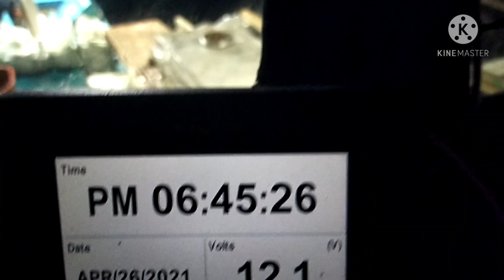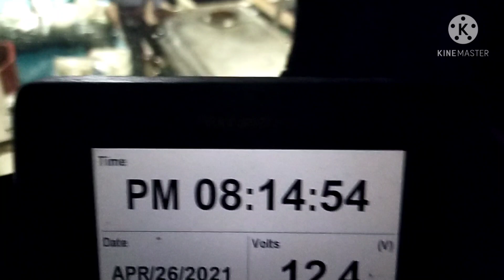laot #4 pang 4 na gabi.....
mga migo tuloy lng ang laban